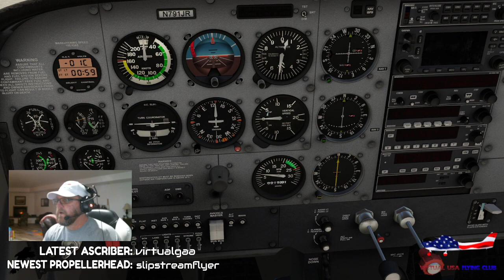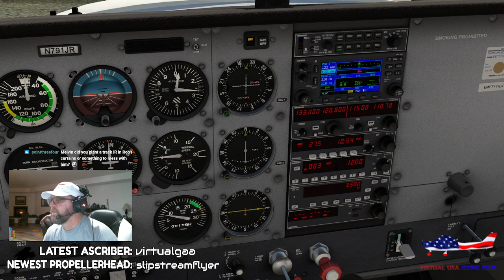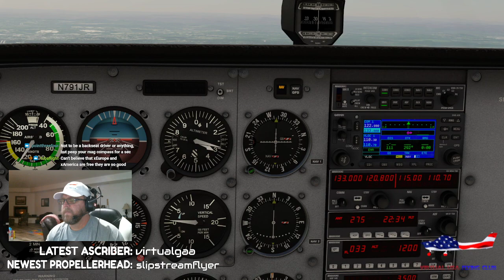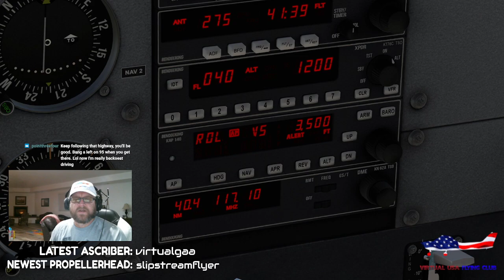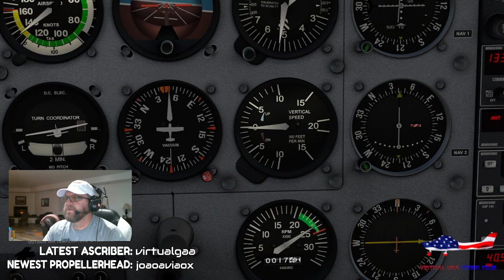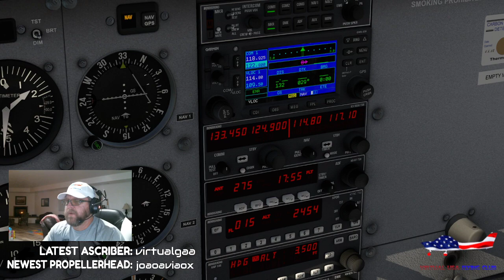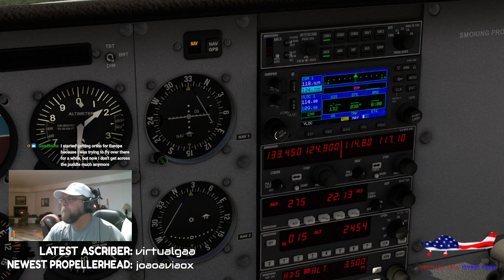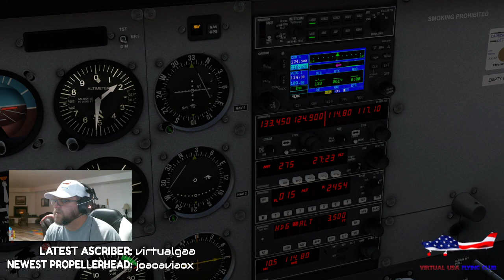BVARTCC-VUFC Crossover: 6B6 - KBGR (C172)